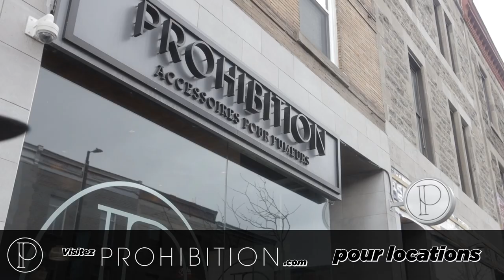BoulDat / 167 \ Rapolitik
🍫🍬 Visitez Code: Rapolitik pour 15% de rabais!

Cette semaine on a reçu le rappeur de l'heure BoulDat. Il est une des raisons pourquoi Laval domine le rap jeu cette année. Son premier album verra le jour le 24 octobre prochain et il est venu partager son histoire avec nous.
Bonne écoute!

Notre case postale:
Rapolitik
CP 1066
St-Lazare, Québec
J7T 2Z7

Merci les Ministres et Gouverneurs 🙏:
Dual-IT
Librairie Racines Montreal
MONTREAL URBAN  MUSIC sur Instagram
Centre-sud125dtown
Big S-O to Myztik et Victo
Envivo Photobooth
Jonathan Breton
Conception-Logo.com
J. Majistrat Saintz
Dopemor
StephMaster
Steevens Elie
Frizaire
Raccoon
100Focusfitness.com entraînement physique en ligne
Moodylia
Danny Blain
Carla Pierre
Marka Teresa
Cowens
JDMD
L'atelier Duo DE chef
Mike Zup
Simon Bourque
Dj Flash
Nibi 704 Officiel
Zdelaxe
JONLGraphiste (@jonlgraphiste)
HITstory
gby khzup
dan93
Mathilde Ch
748 North
Sebastien brisson
Bine
Mansour Diop
Samantha Believe
Nick IL
RED EYES KP BRO
Bangbangcashout
Manoucheka L
Benoit Beauchamp
Nicolas Dufour
James
4ffranchi
C'Cheechcecere
Moodylia
Joel Desmeules
klutch_tmc
Box Inc.
Key Perreault
Ghaf Borg
Kazalito
Skippy The Boss
Daniel Tremblay
The sauce you need Ndombi
Pic Productions
Khaled Bgm
Johnny Palencia
CrankyPunk
Syle Libre Studios
Kingbicko43
MixedTown
Woodbreaker Productions
Joël Ntita Ilunga
James